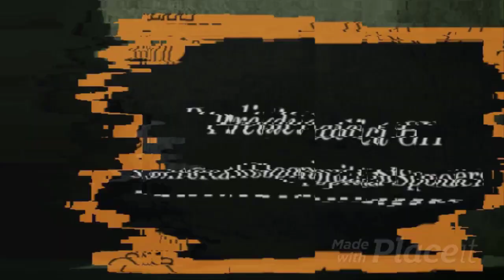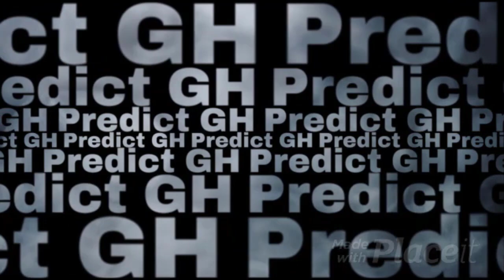Stop & Protect Maxie, Spinelli's Plan, Cody F.a.i.l.ed! General Hospital Spoilers